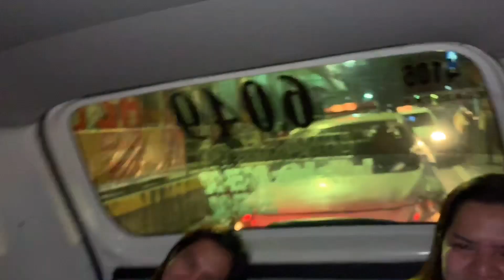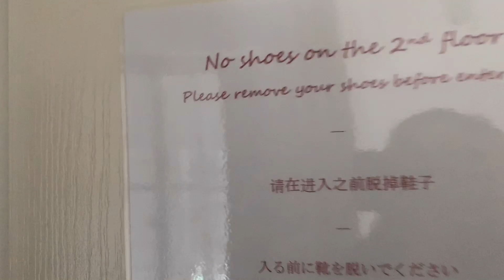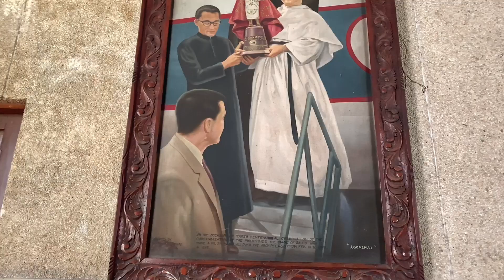CELEBRATING MAMA MARY'S BIRTHDAY- CEBU ESCAPADE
We flew to Cebu city to celebrate Mama Mary's Birthday and visited some of the famous places in Cebu!